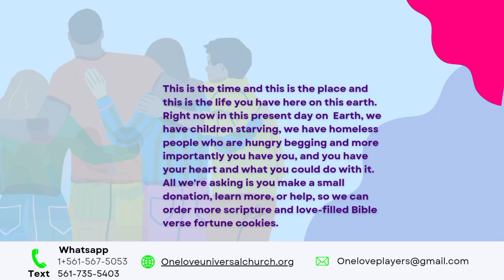We invite everyone to join us daily for International "Love Day"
WELCOME TO THE PALM BEACHES INTERNATIONAL LOVE MOVEMENT!

We invite everyone to join us daily for International "Love Day" as we celebrate love and unity. Through our platform, oneloveuniversalchurch.org, we strive to make a difference in the world. We have over 50 orphanages and life-saving missions onboard our movement, spreading love and compassion.

Experience universal love @oneloveplayers

Join us every day

Spread love by sowing seeds of compassion here and around the world

We understand the pressing issues the world faces today, such as starving children and homelessness. We believe that each one of us can make a difference with our hearts and our actions. We encourage everyone to make a small donation, learn more about our mission, or lend a helping hand. We aim to spread love and solace through scripture and love-filled Bible verse fortune cookies.

Oneloveuniversalchurch.org

SUBJECT: SPREAD YOUR LOVE WITH ONELOVEUNIVERSALCHURCH [NEWSLETTER]

Hi there,

We wanted to share some exciting news about what's happening here at One Love Universal Church in the Palm Beaches. We are a community that believes in celebrating love every day and welcome everyone to be a part of our journey.

We are thrilled to let you know that over 50 orphanages and life-saving missions have joined our movement of love. We are making a difference, and we couldn't do it without the support of people like you.

Our next big event is on August 12, 2023, and we'd love for you to be a part of it. We believe that your love is universal, and we invite you to experience it with us and our community @oneloveplayers.

But it's not just about spreading love; it's also about making a tangible difference. Right now, in our world, there are children starving and homeless people begging for help. We believe in the power of small actions, and we're asking you to join us. Whether it's through a small donation, learning more about our cause, or helping in any way you can, you can make a difference.

Interested in getting involved? You can also learn more about us and our cause at our website,

Oneloveuniversalchurch.org

We're looking forward to spreading love and making a difference with you.

Best,

Your friends at One Love Universal Church

EVERYONE IS WELCOME HERE: CELEBRATING INTERNATIONAL LOVE DAY EVERYDAY

Love is universal, and it is a force that binds us all. At the Palm Beaches, we don't just celebrate love on a specific day; we celebrate it every single day. This is the spirit of International Love Day, a day dedicated to spreading love, kindness, and unity to everyone, regardless of their culture, race, or religion.

International Love: Palm Beaches' Movement of Love

Over 50 orphanages and life-saving missions have joined the Palm Beaches Movement of Love. This movement embodies the spirit of International Love Day, spreading love and positivity not just within the local community, but also extending to those in need worldwide.

Join us in spreading the love by becoming part of the one love universal church. Your love is universal; experience it now by joining our community of love players. We believe that everyone has the potential to make a difference, and your small act of love could mean the world to someone else.

Share Love, Sow Seeds: A Call to Action

Spreading love is not just about expressing it to our loved ones. It's also about sowing seeds of love around the world. This is a time of great need, with children starving, and homeless people begging. More than ever, the world needs love and kindness, and you have a part to play in this.

All we're asking is for you to make a small donation, to help us order more scripture and love-filled Bible verse fortune cookies. These cookies will be distributed to those in need, spreading the message of love and hope. The seed you sow today could blossom into a tree of love tomorrow.

Interested in joining the movement? We would love to hear from you.

to learn more about our mission and how you can help. Remember, your small act of love can make a big difference.

Mark Your Calendars: Everyday

While we celebrate love every day, we have a special celebration today. Join us as we come together to spread love and truth. Everyone is welcome here because love knows no boundaries.

Share Love with One Love Universal Church!

Your Love is Universal!